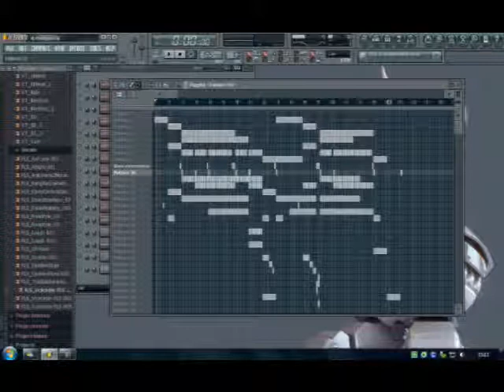Dj mangoo Eurodancer remix by Lkpgprojeckt swedish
hello Lkpgprojekct here :) hope you like my remix of eurodancer :)